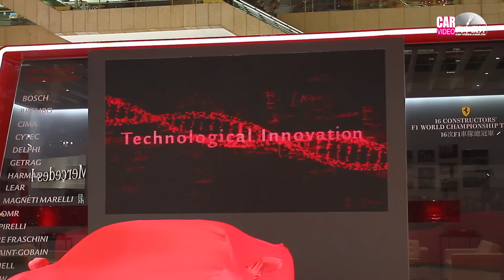[CARVIDEO 汽車視界] 車壇直擊—2014台北車展Ferrari展區焦點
首度參與台北國際車展，Ferrari法拉利攜史上最強車型陣容登場，更於台發表旗下最新且剛獲得英國知名汽車媒體Top Gear評選為2013年度最佳超级跑車的458 Speciale。此車型與458 Italia及458 Spider同屬屢獲殊榮的458系列，它的出現令458系列更為完整强大，其優異的性能表現與極具性格的外型，首度亮相即吸引台北國際車展眾多媒體爭相目睹風采。